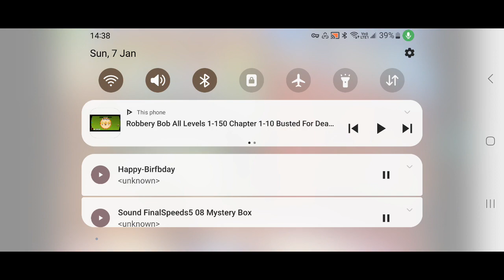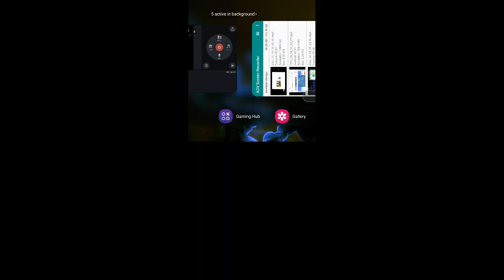Plants Vs Zombies Hard Mode XI Parte 2 Episodeo 5 Seasono 1